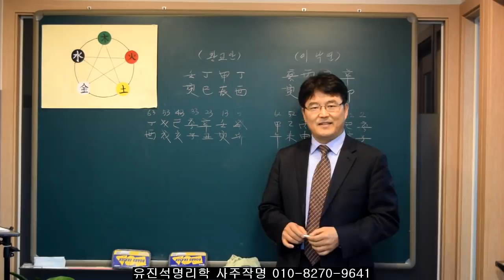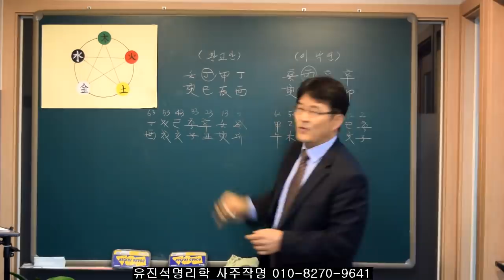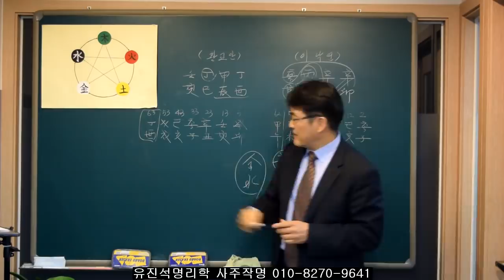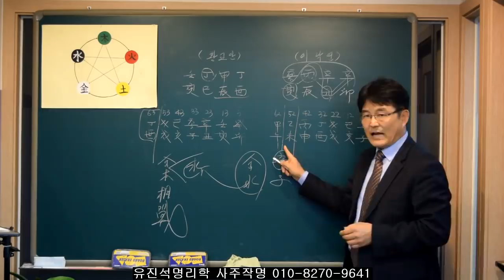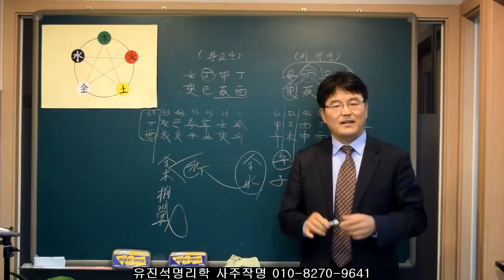종로총선에서 대결한다면 누가 당선되나? -1부- 유진석명리학강의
사주 작명 개명 택일 전문상담  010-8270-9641
사주명리(상담/수강)